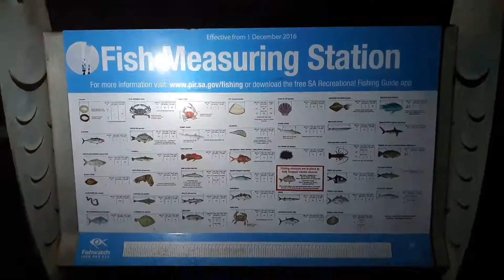Crabbing at Stansbury Jetty, South Australia